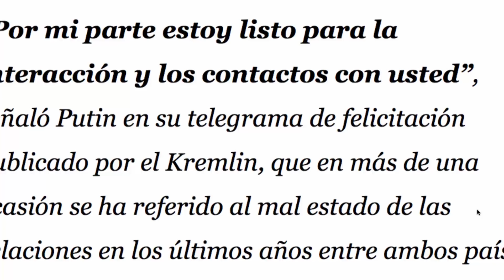💥💥MOSCA CON ESTO... Putin a Biden sobre Maduro (Ultimas Noticias de Venezuela Hoy Sin Mentiras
Putin habló por primera vez desde hace semanas, sobre el tema de las elecciones presidenciales en EE.UU.

En este video, te damos más detalles

1. No compartas información falsa, engañosa, tendenciosa, amarillista...

2. Busca medios y profesionales de la información reconocidos. Desconfía de canales, plataformas o web que solo buscan clic, like o monetizar a costa de informaciones incompletas, erradas, inventadas o falsas.

3. Los periodistas no pueden venderse a un medio, un político, ideología, un fin, para destruir o enmascarar la realidad.

4. Exija como consumidor de información, objetividad, equilibrio informativo y las dos caras o versiones de la noticia. No la que interesa al que emite la información, para formar una visión sesgada o incompleta de la realidad.